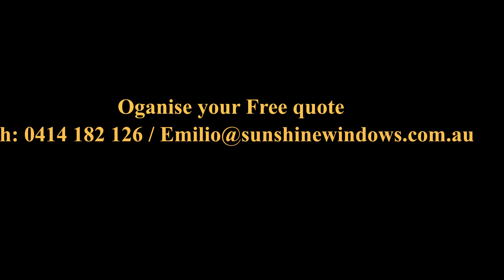Sunshine Windows Softwash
Softwashing Vinyl Siding/Cladding 0.8%SH